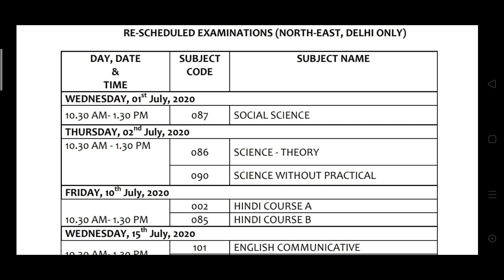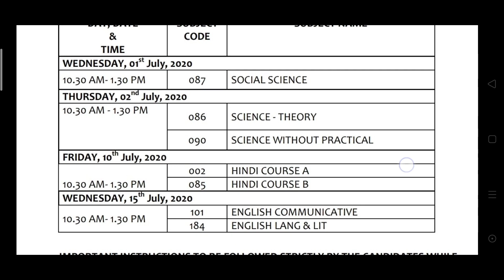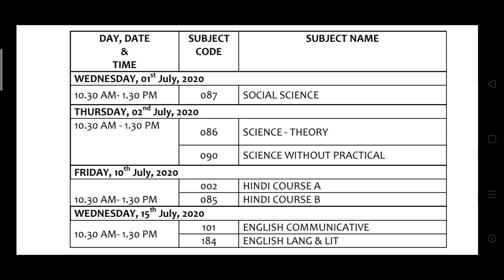10 वीं बोर्ड की परीक्षा तिथि आ चुकी हैं || 10th Board Exam Date Sheet Declare || CBSE Board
Maths,Physics,Chemistry,Biology ke saare questions/doubts kemilengeaapkoturant video solution :D

More Features
1) Saari important books milengi solved video solutions kesaath
2) Previous year papers, Important PDFs, Question Bank
3) Tips,Tricks& Concept Videos Topic-wise
4) Crash Course, Mock Tests, Quiz
5) India's biggest student's community
& much more